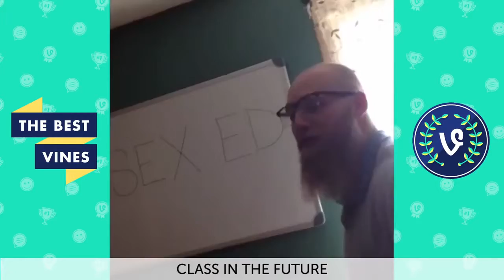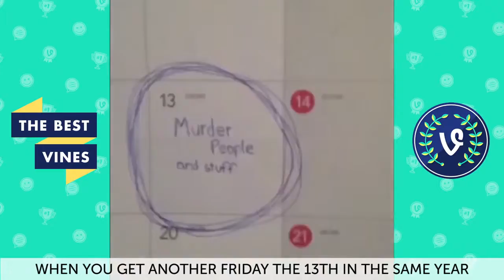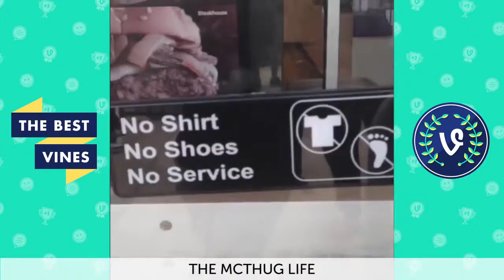Marlon Webb Best Vines Compilation | Top Viners September 2015